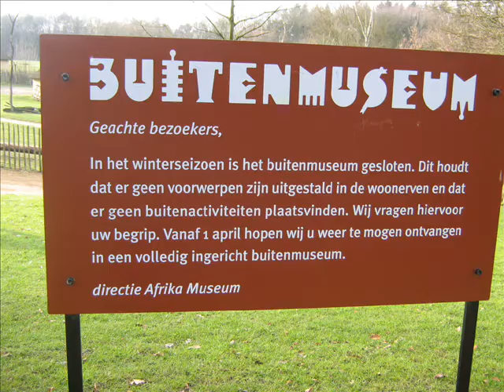9-1-2011 Duivelsberg + Afrikamuseum Groesbeek.wmv